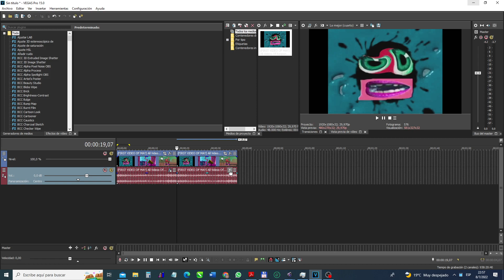I Have A Problem With Sony Vegas Pro 15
The Problem Is Vegas Pro Is Drunk With Another Videos